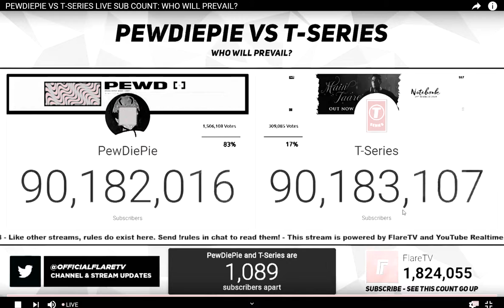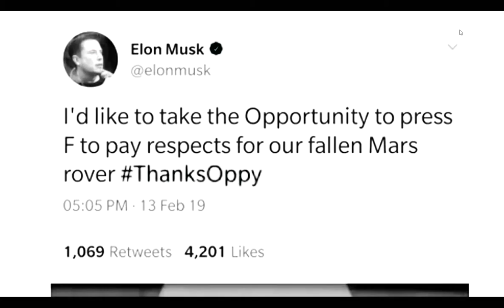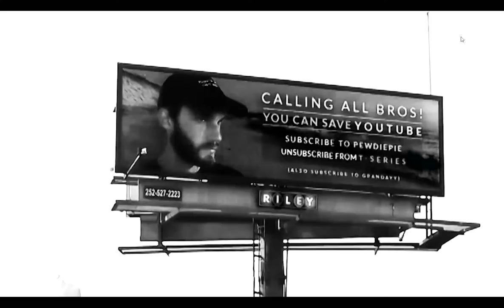T-SERIES HAS BEATEN PEWDIEPIE, PEWDIEPIE HAS FALLEN!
Earlier today, the leader of youtube fell to T-Series. He leads once again, but I didn't edit this for nothing.